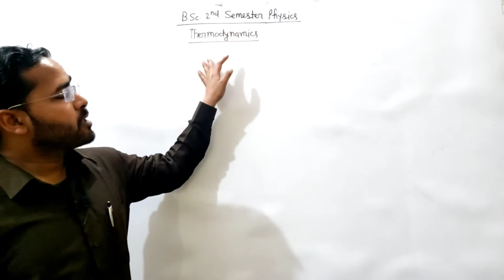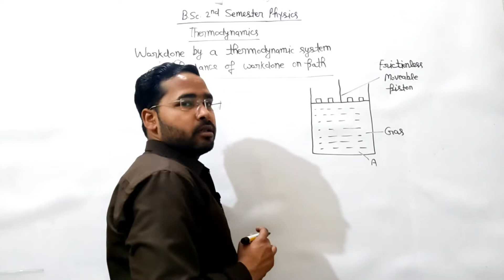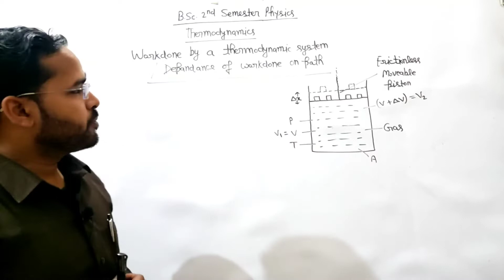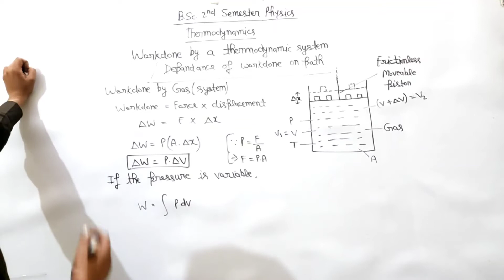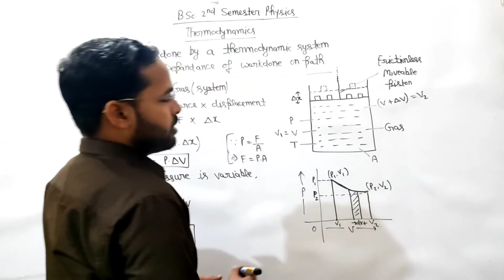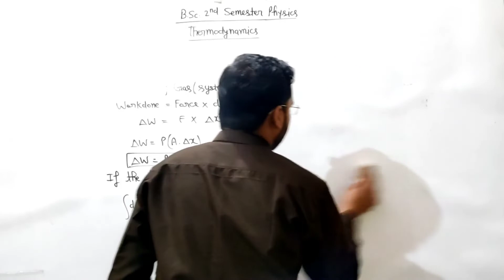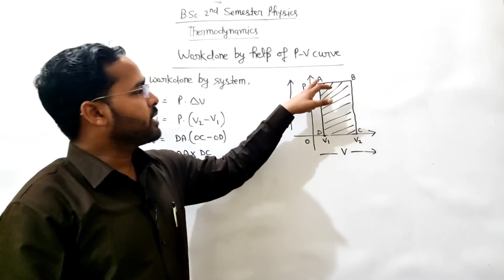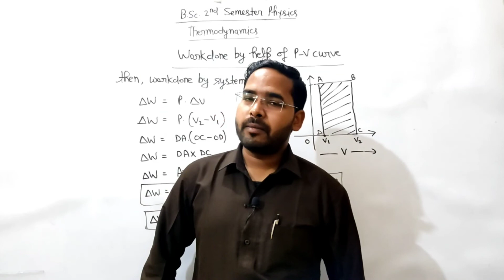Thermodynamics|Lec-4|B.Sc.2nd Sem. Physics|by Navneet Gautam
इस channel पर B.Sc.1st ,2nd and 3rd year के लिए Physics की नि:शुल्क online class चल रही है।